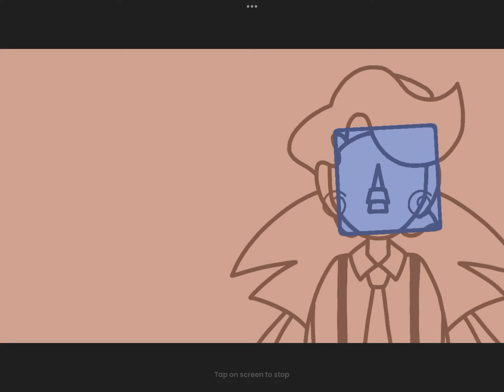almond is also bad at beat saber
i keep getting Distracted